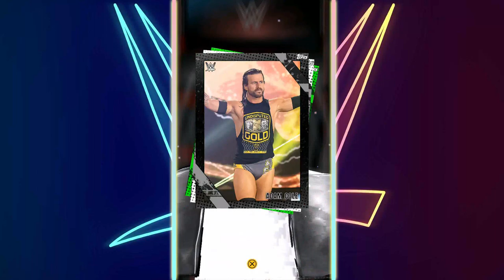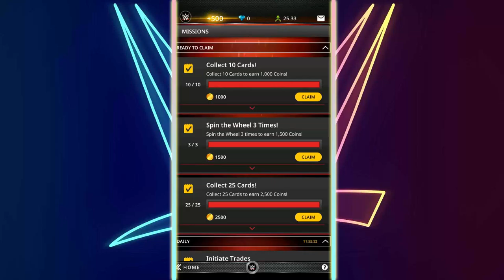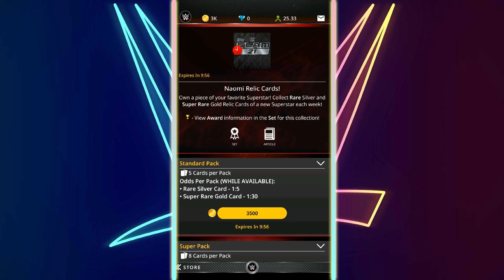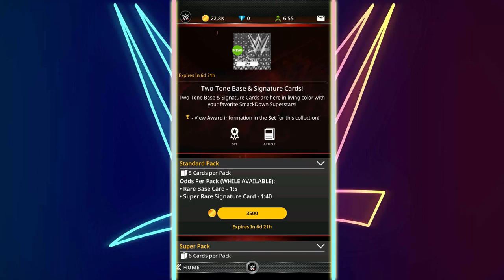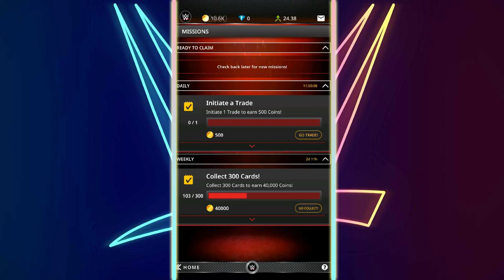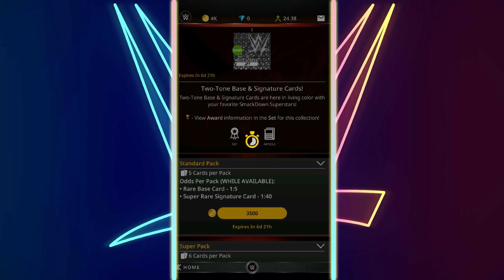WWE TOPPS SLAM| NEW SMAKCDOWN TWO TONE SET PACK OPENING!!!!